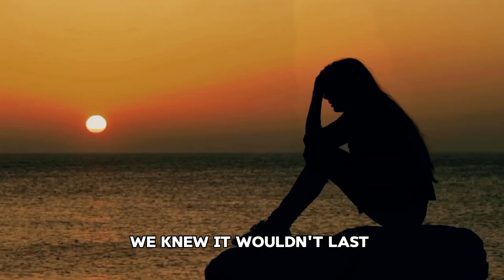Bad Romance V2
The song narrates a love story marked by intense emotions and frequent struggles. It portrays the relationship as a rollercoaster ride, with exhilarating highs and devastating lows. Despite recognizing the toxicity of their connection, the couple persists, clinging to the hope of making it work. However, as the relationship inevitably crumbles, they confront the painful reality and acknowledge the futility of their efforts. In the end, they come to terms with the end of their romance, albeit with lingering emotional wounds and poignant memories of what once was.